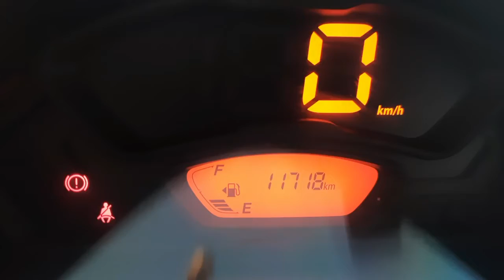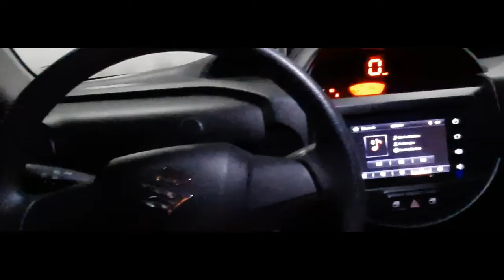Suzuki S-Presso 11,700kms review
In this video, we'll talk about our impression of owning a Suzuki S-Presso for half a year, with over 10k kilometers on its odometer./